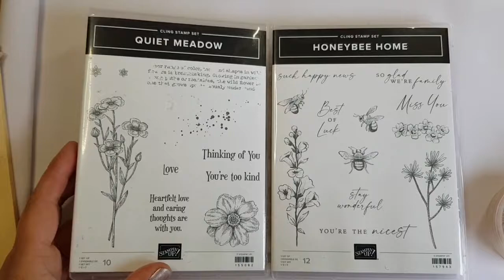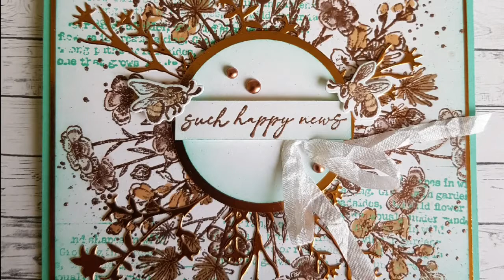honey hee home | BRONZE ELITE | Quiet Meadow | handmade card